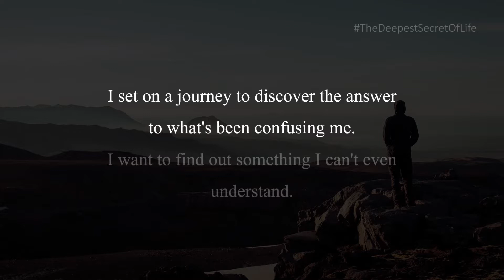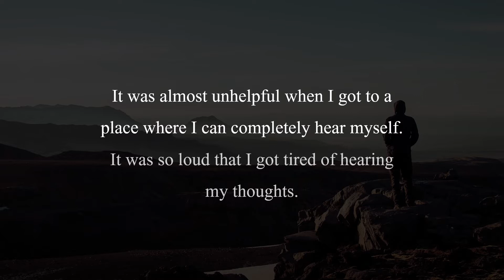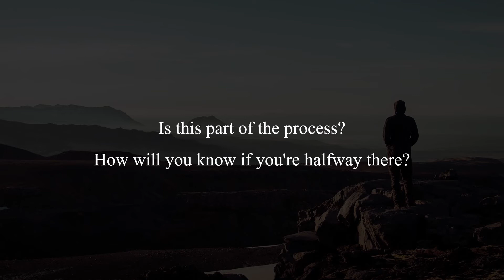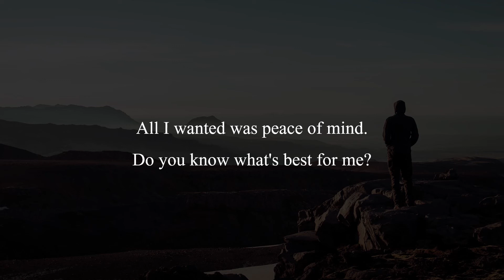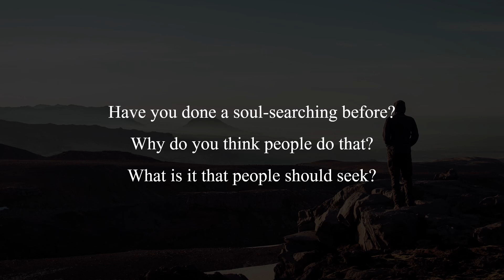A Daily Dose: The deepest secret of life!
Have you done a soul-searching before? Why do you think people do that? What is it that people should seek?

Read the book, A Daily Dose", The New Chapters on Wattpad for free

A Daily Dose" - "Your life is your message to the world, make sure it's inspiring."